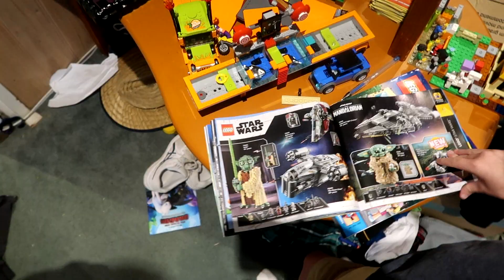SCHOOL SHOE SHOPPING | GETTING RID OF OUR GAMING ROOM | Large Family of 14